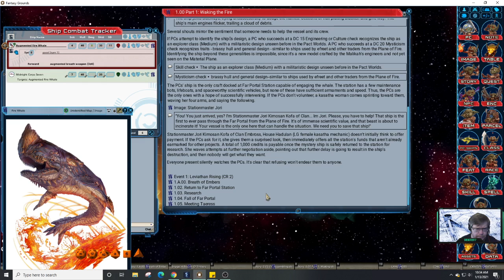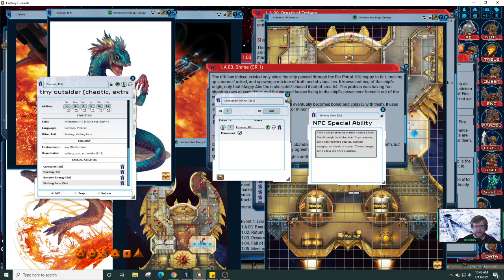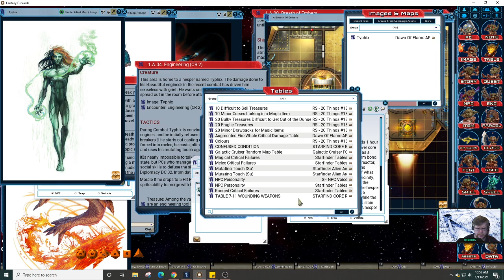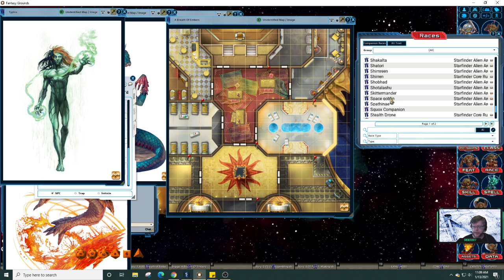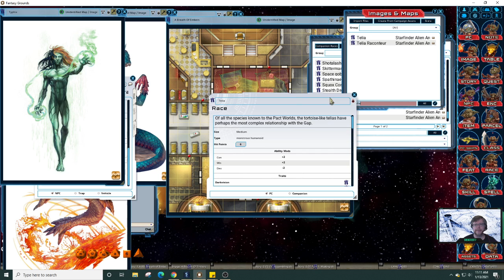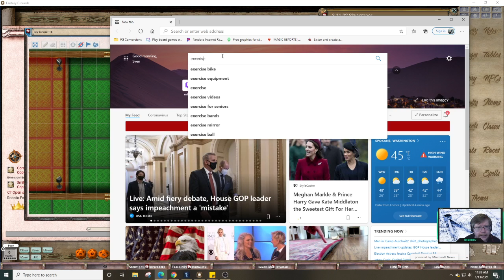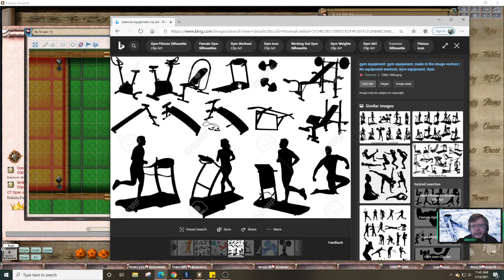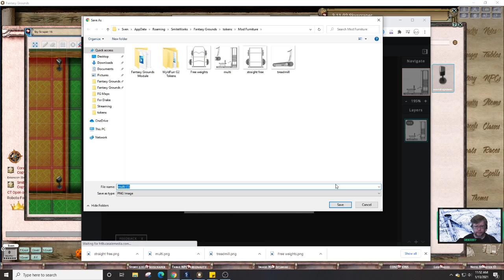Prepping for Starfinder using Fantasy Grounds Unity 16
Adjusting the map using Unity assets, finding and applying new tokens.